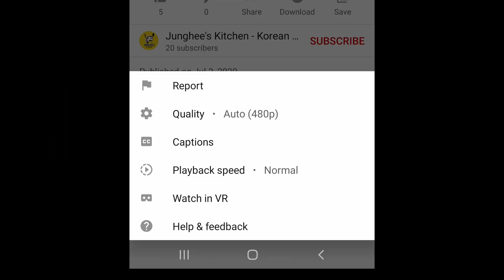Korean Soy+Garlic+Honey Fried Chicken Sauce Recipe With KFC /How To Make yangnyeom/ Respect Maangchi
*We have subtitles for various languages.
*It can be set to high definition(1080p)

Welcome to HELLO K COOKING CLASS in Seoul, South Korea!
You can make all Korean food with Junghee Yoon :)

Soy+Garlic+Honey Fried Chicken

Ingredients for 10pieces

[ Main ]
- Fried Chicken (8-10pieces) - KFC or Any kinds

[ Sauce ]
- Soy Sauce (8TS)
- Sesame oil (1/2TS)
- Sesame Seeds (1/2TS)
- Pepper (3Dashes)
- Sugar (6TS)
- Garlic (2.5TS) - Minced
- Honey (1TS)
- Onion (Half)
- Cooking Oil

간장마늘꿀(허니갈릭) 치킨 8~10조각 레시피

[ 메인 ]
- 후라이드치킨 (8~10조각) - KFC,BBQ,BHC,페리카나,네네치킨 등등

[ 소스 ]
- 간장 (8큰술)
- 참기름 (반큰술)
- 볶은참깨 (반큰술) - 마지막에 고명처럼 뿌려주세용
- 후추 (3번 츅츅)
- 설탕 (6큰술) -찐덕한 스타일을 원하시면 2스푼은 조청(물엿)으로 대체해 주세용
- 다진마늘 (2.5큰술) - 저처럼 마늘성애자면 더 넣어주세요
- 꿀 (1큰술)
- 양파 (반개)
- 식용유

* Thanks for : 망치 maangchi / 백종원의 요리비책 Paik's Cuisine  / baek Jong won / 하루한끼 one meal a day / ASIAN AT HOME/ 아하부장/ 소소황 Cook & Eat / 이 남자의cook / 요리왕비룡 Korean Food Cooking / 엄마의집밥 / 심방골주부Korean Food Recipes / 최주부 Choi JuBu / 윤이련/ Nino's Home